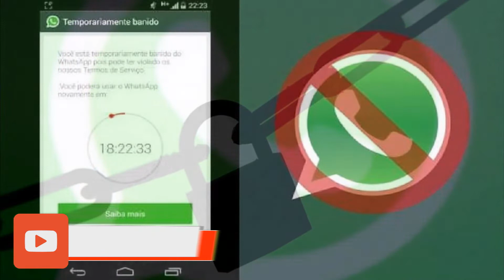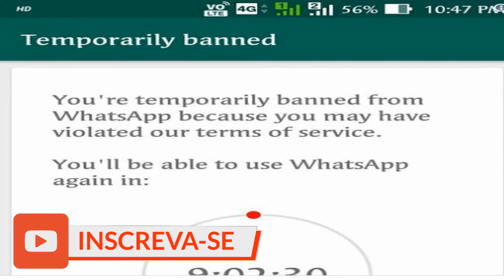WHATSAPP Modificado? Cuidado sua CONTA pode ser BANIDA!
Fala pessoal, passando aqui para dizer que o WhatsApp começou a banir usuários que instalassem versões não-oficiais do seu aplicativo. Se você usa esses WhatsApp modificado, eu recomendo que você desinstale para não ser banido e instale O whatsapp oficial da Google Play.